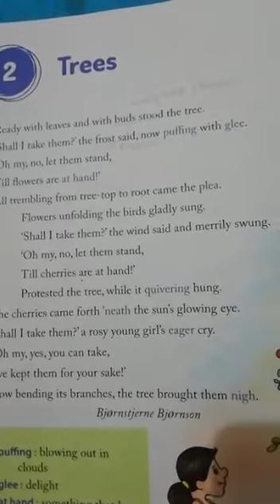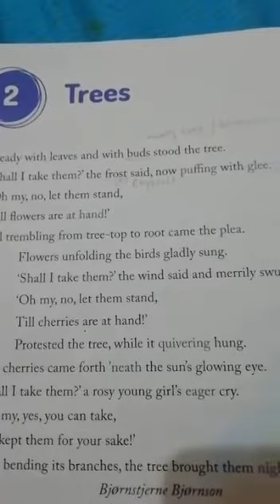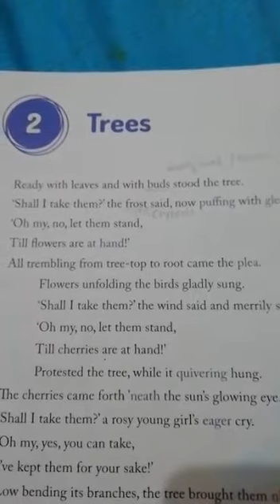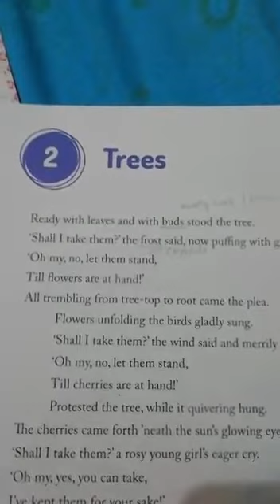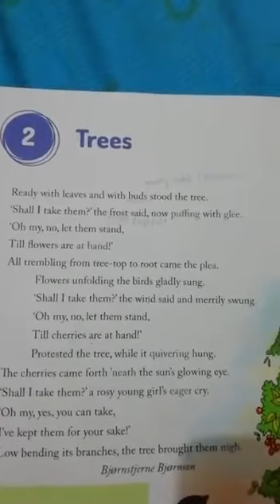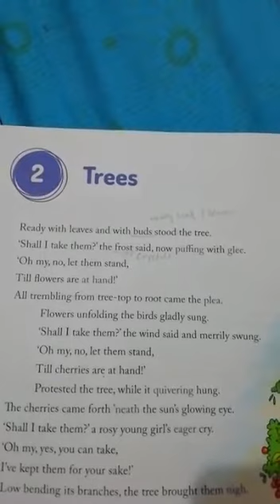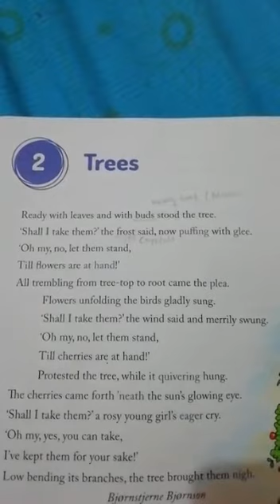CLASS VI ENGLISH PART 6